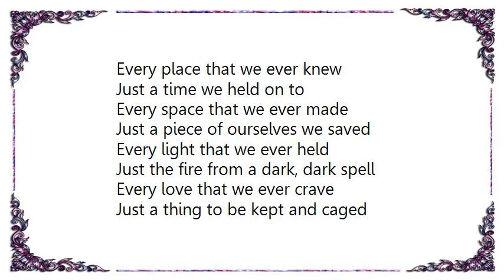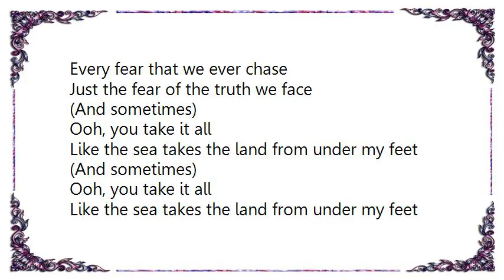Cher - You Take It All Lyrics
[Lyrics Cher - You Take It All]
Every place that we ever knew
Just a time we held on to
Every space that we ever made
Just a piece of ourselves we saved

Every light that we ever held
Just the fire from a dark, dark spell
Every love that we ever crave
Just a thing to be kept and caged

(And sometimes)
Ooh, you take it all
Like the sea takes the land from under my feet
(And sometimes)

Every dream that we ever ride
Just a place for our souls to hide
Every fear that we ever chase
Just the fear of the truth we face